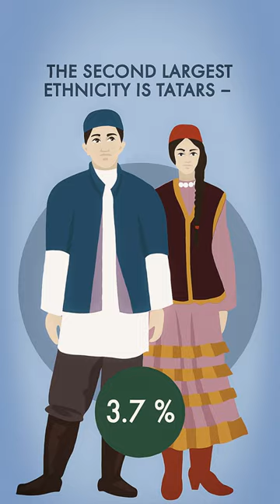80% of the Russian population are Russians. And who are the others?